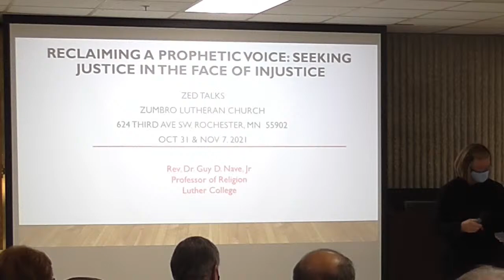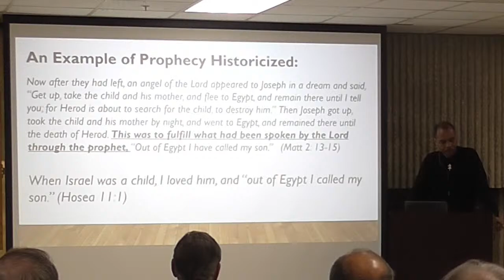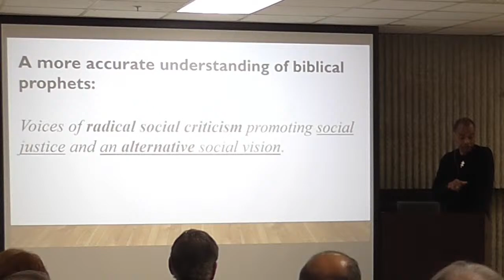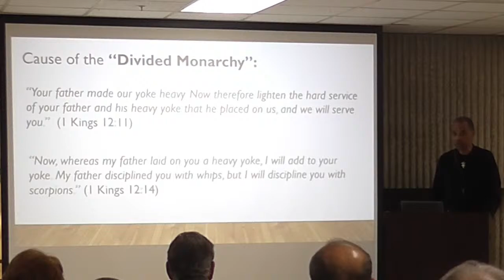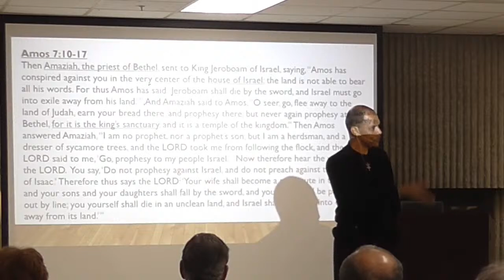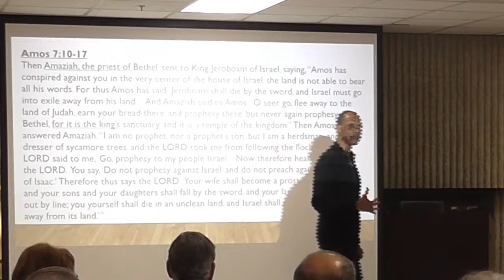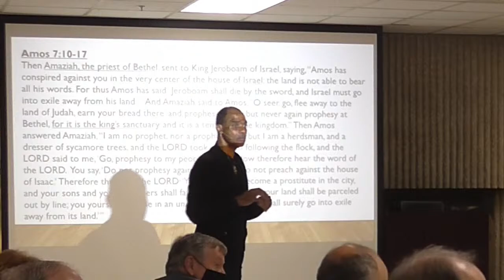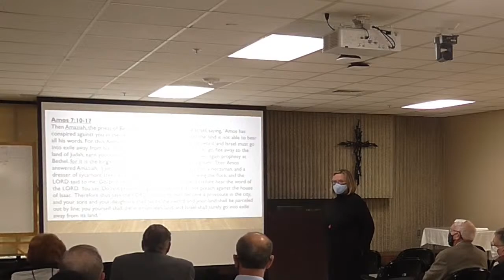ZED Talk | October 31, 2021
Reclaiming a Prophetic Voice: Seeking Justice in an Age of Injustice
 Dr. Guy Nave, Professor of Religion, Luther College